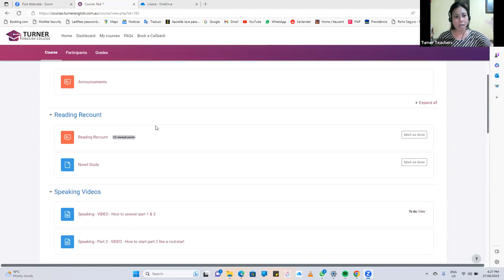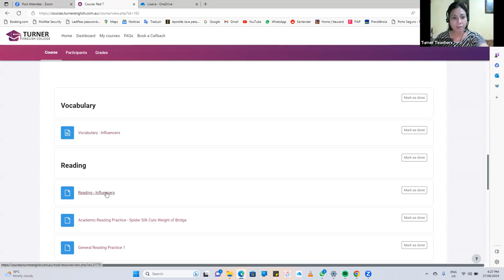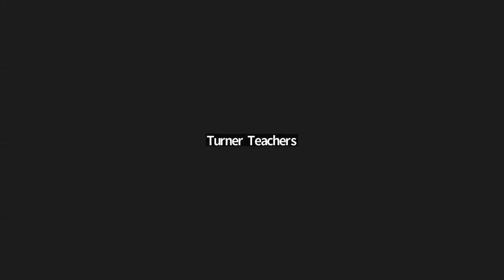RED 7 6-8